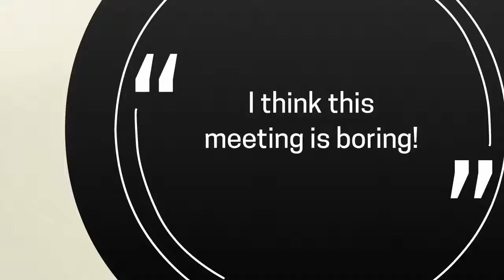Meeting Room - Prezi Template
Prezi presentation template with a meeting room concept.

A big meeting room with a table and a projector screen.

Circles above each chair illustrate people and their opinion.

Insert your own content to the circles, change colors easily.